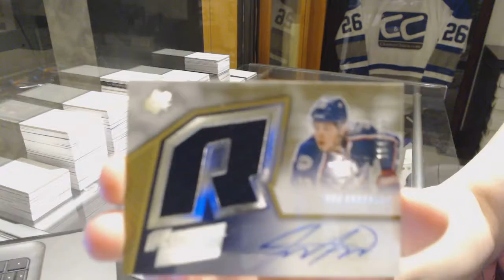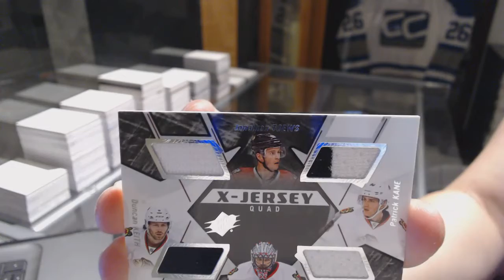Dzast's 15-16 Upper Deck SPx Hockey Box Break